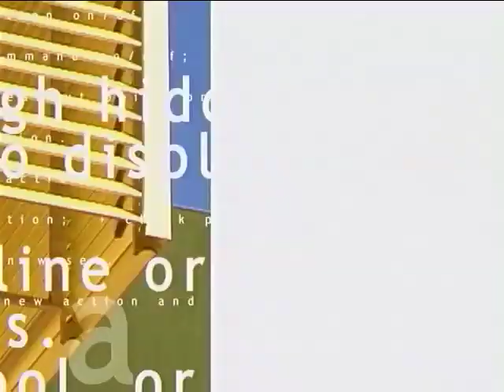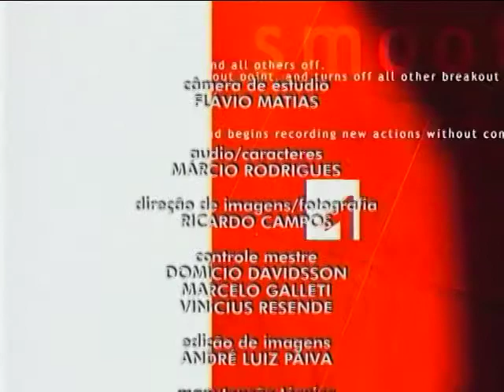ESPAÇO PUC- CONCIÊNCIA NEGRA